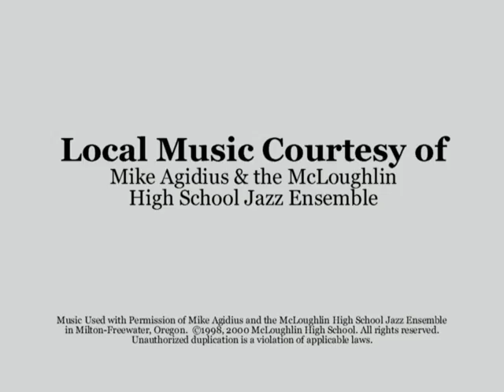Seaquist Real Estate - 204 SW 3rd, Milton-Freewater, Oregon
Great location close to shopping, restaurants, and schools for this 4 bedroom home. In need of some TLC this home brings good value with large corner lot and over 1500 sq.ft. of living space including basement.

Music Used with Permission of Mike Agidius and the McLoughlin High School Jazz Ensemble in Milton-Freewater, Oregon.